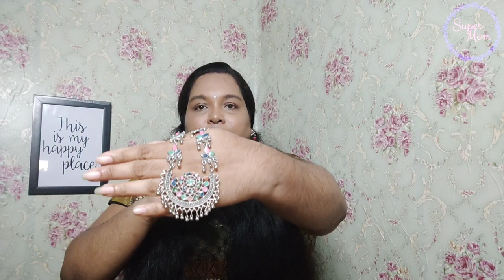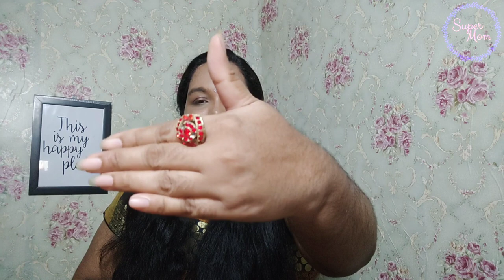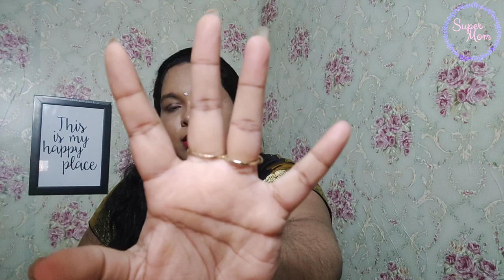MY JEWELLERY COLLECTION PART 2/ CHAINS & RING COLLECTIONS | MALAYALAM VIDEO | SUPER MOM- EP 127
This video is the second part of my jewellery collection. Here you can see my chains & ring collections. Also follow our Facebook & Instagram pages (SUPER MOM SREE).